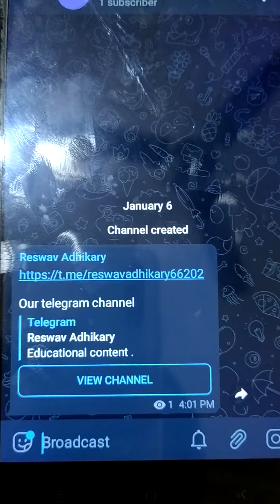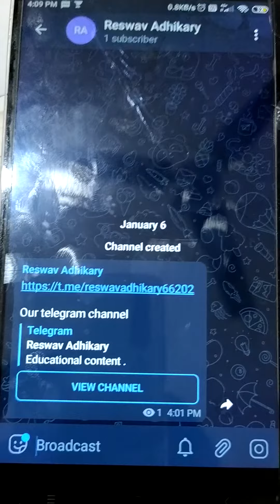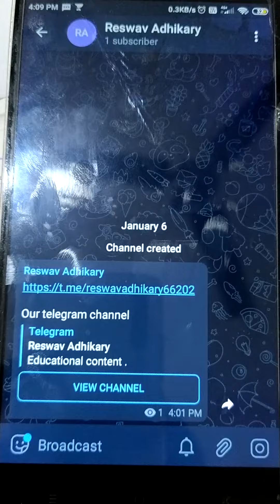Free study material